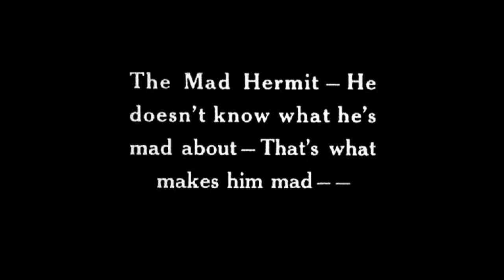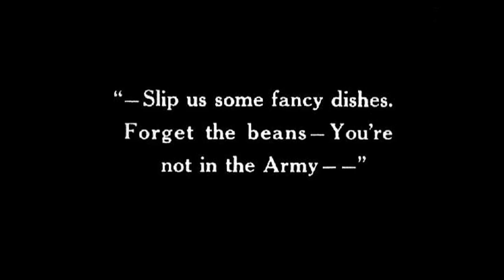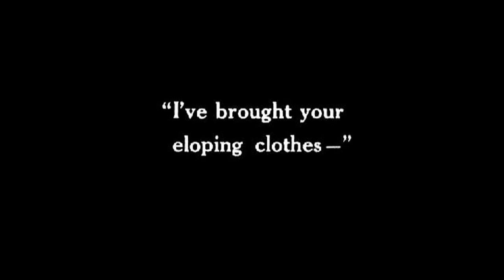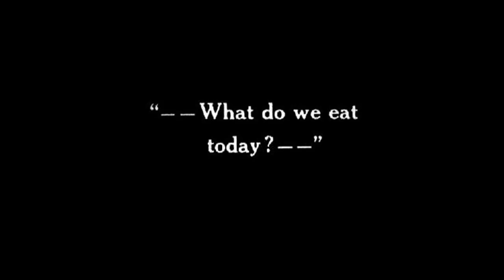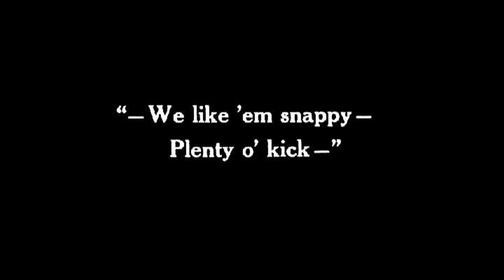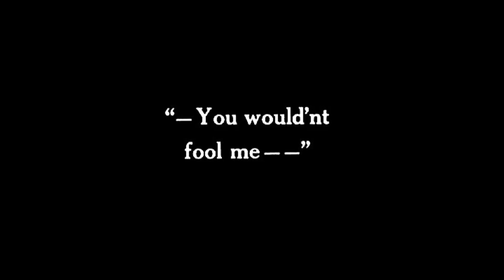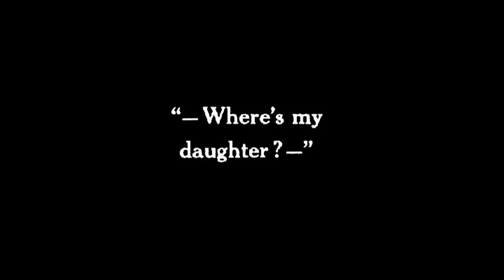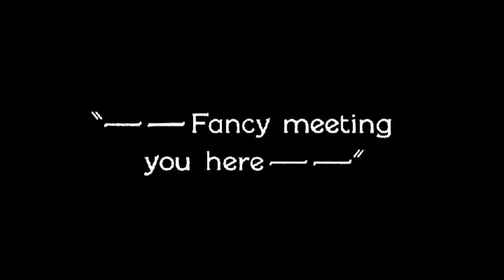Clyde Cook - Wandering Papas (1926) with Oliver Hardy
Clyde gets a chef job at a construction site and has to go hunting for the dinner menu, but when the mad hermit thinks Clyde is messing with his daughter, he messes with Clyde's menu. Directed by Stan Laurel.